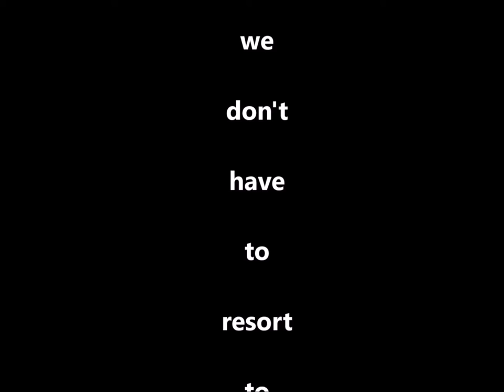Tracer Rounds At Night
Tracers Rounds At Night: night-time combat footage + film featuring explosions & gunfire.  No redeeming purpose, philosophical meaning, or subtle message intended - just is what it is.  I guess it could be a PTSD trigger for some.